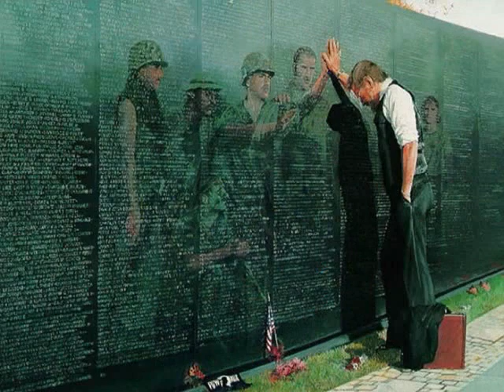Veteran's Tribute by Peter Lemongello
Veteran's Tribute Video Performed by:
PETER   LEMONGELLO  ( 3 minutes ).